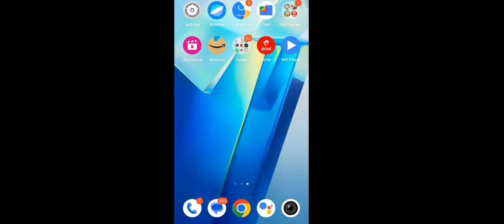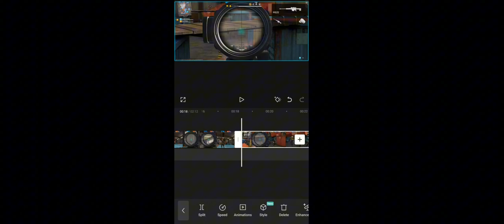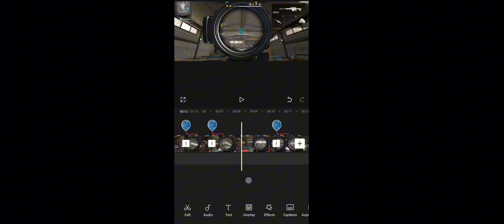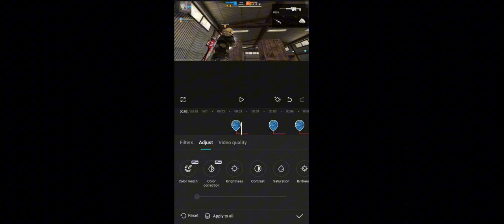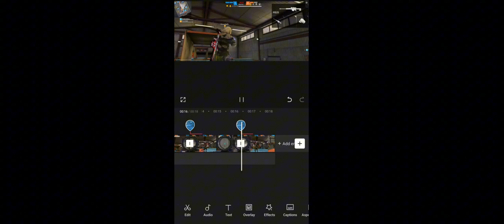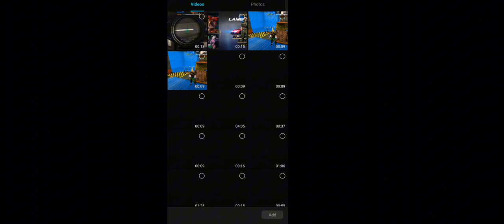Full HD edit video 4k quality freefire longwolf broken lite video editing tips colourfull edit video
eating
eating simulator lolipop#shorts
eating akhroot
eating simulator capsool
eating simulator broklée
popcorn 🍿 eating simulator
eating simulator robot heart
eating simulator🤣

1.Garena Free Fire Indonesia
2.Garena Free Fire Brazil
3.Garena Free Fire Brasil
4.Garena Free Fire India
5.Garena Free Fire Singapore
6.Garena Free Fire Thailand

FREEFIRE what's up status
Free Fire Attitude Shyri WhatsApp Status,
Free Fire One Tap King,
Free Fire Ajju Bhai WhatsApp Status,
Free Fire Hacker,
Free Fire Best gameplay Status,